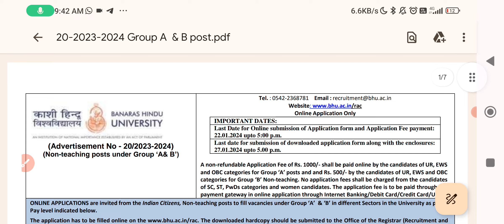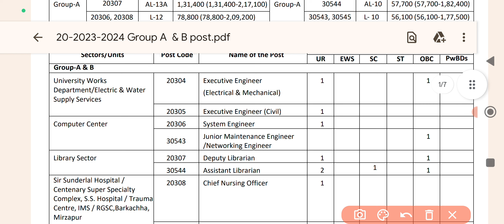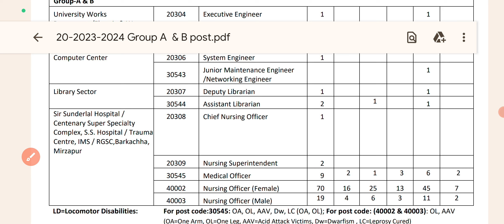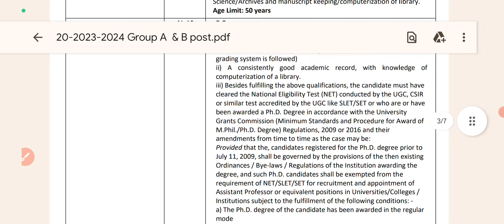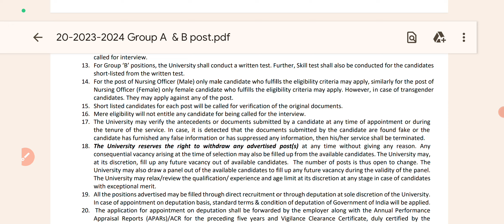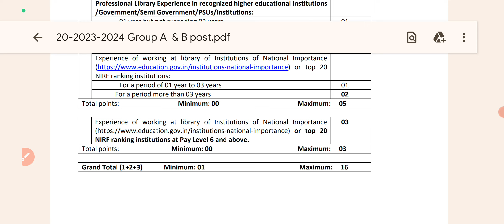NURSING OFFICER BHU PERMANENT VACANCY VERY BIG GOOD NEWS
NURSING OFFICER।।

2024 nursing officer vacancy form start
2024 aiims norcet
up cho
hariyana cho
mp cho
rajasthan cho